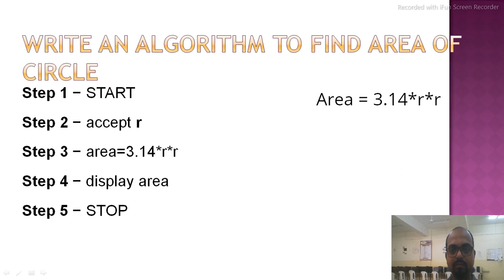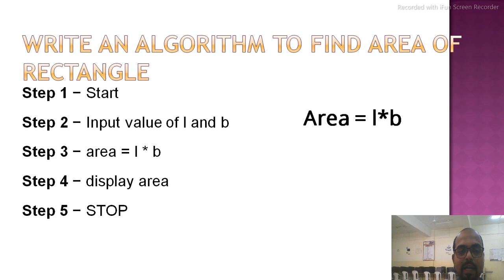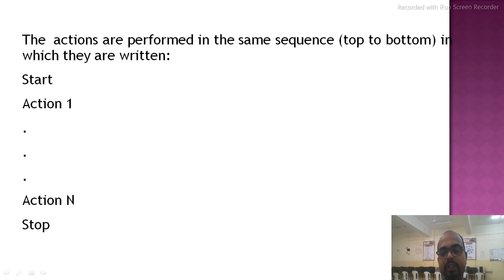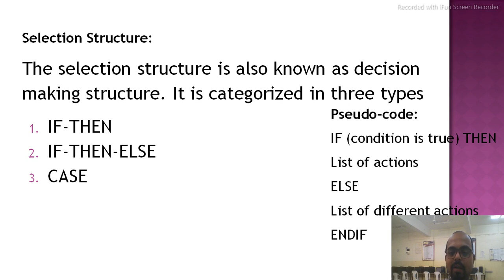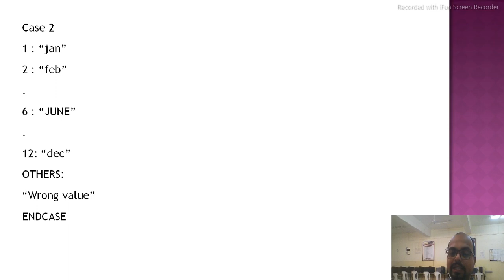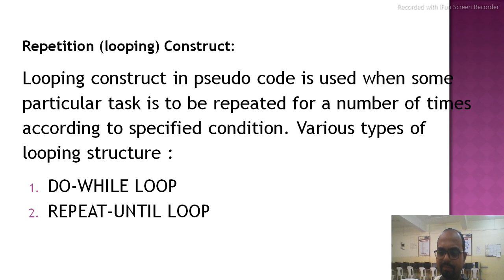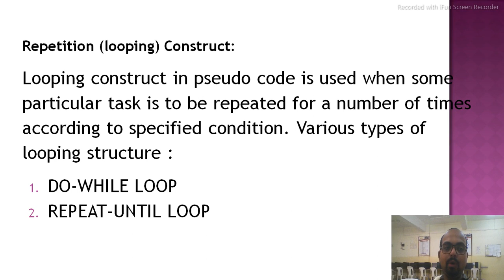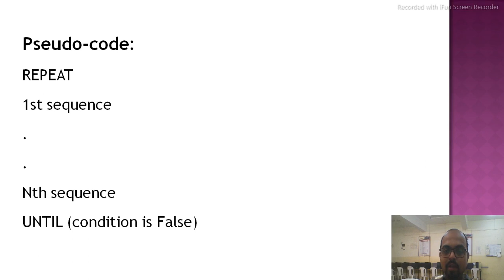PCI UNIT 1 LECTURE 3